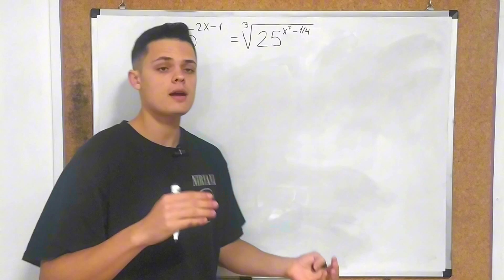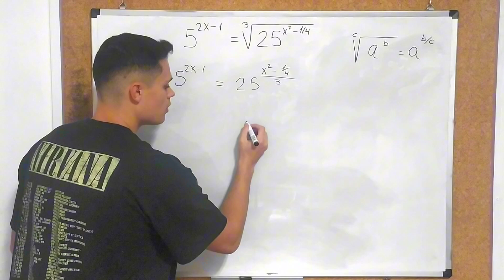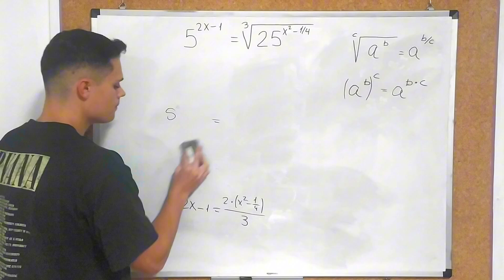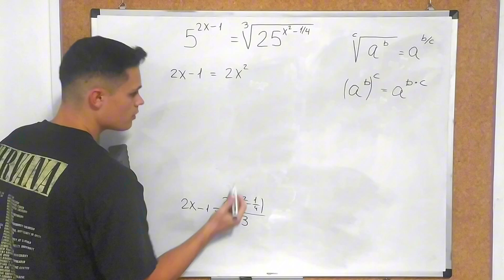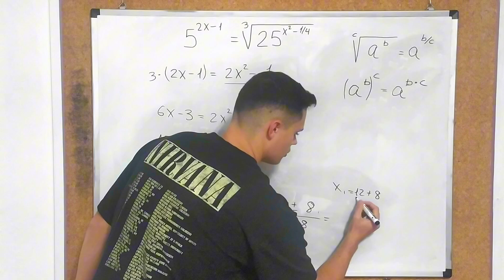ECUACIÓN EXPONENCIAL con una RAÍZ CÚBICA 😱 | ¿Cómo Se Resuelve? 🤔 | MATEMÁTICAS BÁSICAS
Muchas gracias a los Miembros del Canal por el apoyo:
José Enrique Villagómez Penagos